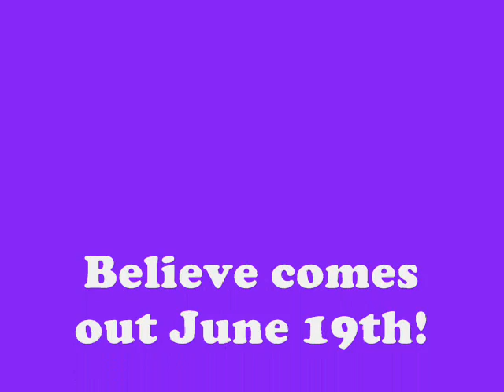Justin Bieber- Love Me Like You Do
Unfortunately, this song isn't on Believe. This is just a preview, but Believe will be coming out June 19th in the U.S. Get ready for your ovaries to explode. Love you Justin ♥